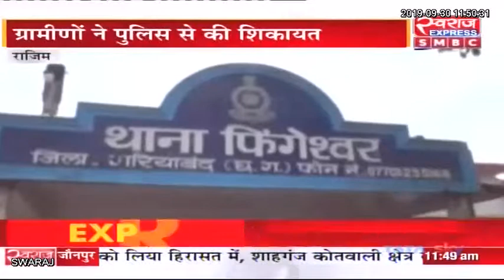Rajim Crime News: चोरी की वारदात में पुलिस ने आरोपियों को पकड़ जेल भेजा